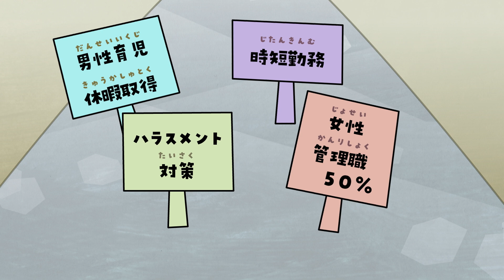【第７話】湖池屋SDGs劇場 サスとテナ シーズン４「女性差別？」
【第７話】あらすじ
六角島を守っている双子の忍者、サスとテナ、そしてロボットのブル。ある日、「男女不平等怪獣 ヌマーッ」が現れ、足を引っ張られた女性達が沼にはまっていた。サス、テナ、ブルが、ヌマーッのところに向かうが、ヌマーッは足を引っ張るのが自分の仕事だと言う。世界中の知恵の集合体であるクラウディが出した解決法とは？そして、相葉蕉が詠んだ句とは？
地球を救え！サス！テナ！ブル！
まだ間に合う！

■STORY
先祖代々、六角島を守るために働いている双子のクノイチ「サスとテナ」。
次々に現れる怪獣たちに、知恵と言葉で大奮闘！！地球を救え！サス！テナ！ブル！まだ、間に合う！

■湖池屋SDGs劇場とは？
湖池屋は1953年の創業以来、スナック菓子を通じて皆様に美味しさや楽しさをお届けしてきました。これからも、ずっと先の世代まで様々な人々に美味しさと楽しさをお届けできるよう持続可能な社会を目指しSDGs推進活動の一環として、湖池屋SDGs劇場を開幕。サステナブルなアニメーションをお楽しみください。